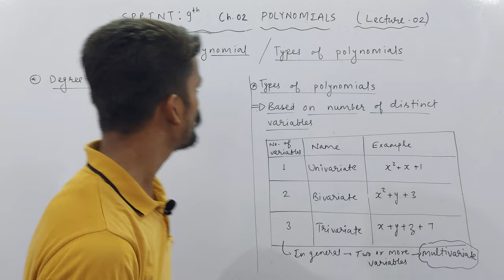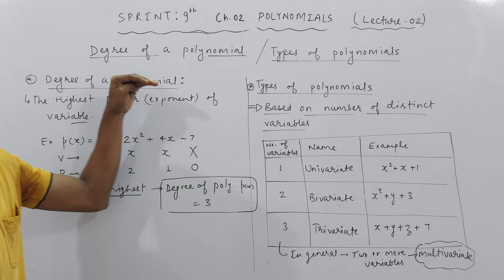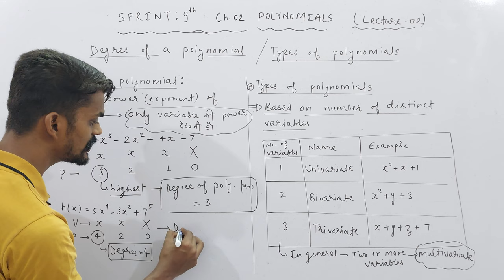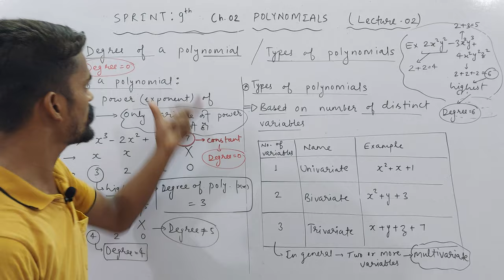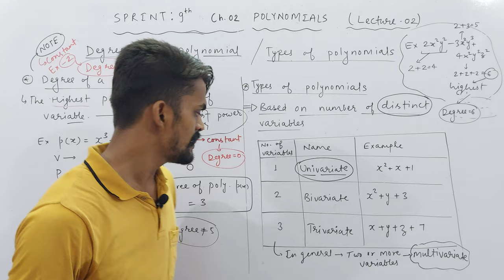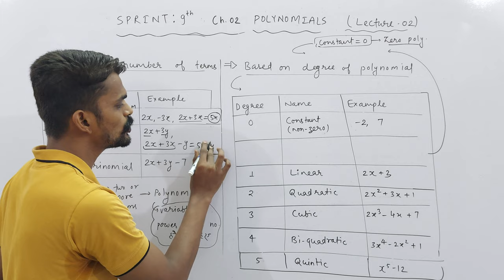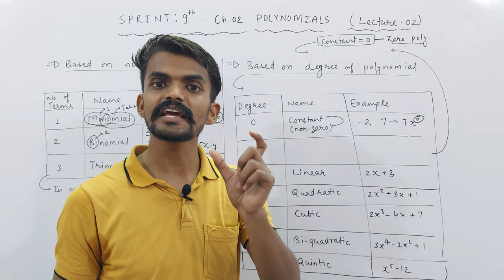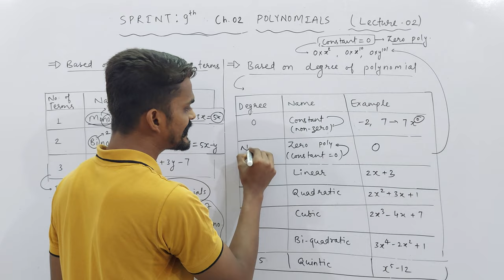Ch. 02 Polynomials | Degree & Types of Polynomials | PART 02 | SPRINT : IX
About Today's Lecture :
1. Degree of a Polynomial
2. Types of Polynomials
 (i) Based on Number of Distinct Variables
(ii) Based on Number of Terms
(iii) Based on Degree

UMANG : CLASS 6TH
EKLAVYA : CLASS 7TH
NAVउदय : CLASS 8TH
SPRINT : CLASS 9TH
UDAAN : CLASS 10TH

Class 3rd To 8th : Science, Mathematics, English, Hindi, SST, General Knowledge
Class 9th & 10th : Science, Mathematics, English, Social Science
Class 11th & 12th : Physics, Chemistry, Mathematics and Biology

NOTE : 2 Days Free Demo Classes.